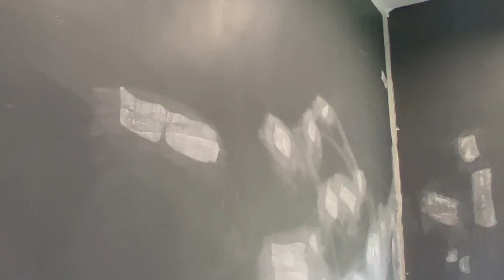DIY How To Make Loft Bed | Paano Gumawa ng Loft Bed | Low Budget Loft Bed | ROOM REVEAL PART 1